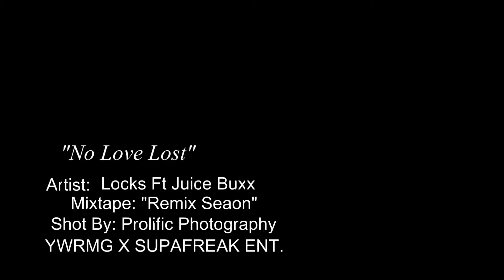No Love Lost (Official Video) Locks Ft Juice Buxx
Check Out "No Love Lost" (Official video) By Locks Ft Juice Buxx.. edited By Prolific  Photography... Off of Locks 2016 Mixtape (Remix Season)